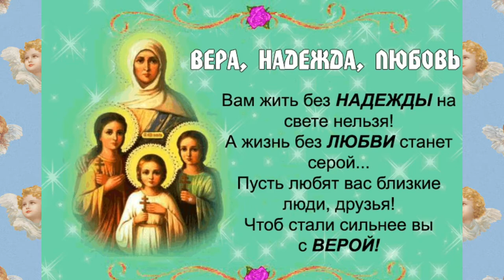День Веры, Надежды, Любови и матери их Софии.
ЖЕЛАЮ ВЕРЫ НЕ ТЕРЯТЬ,ПУСКАЙ НАДЕЖДА БУДЕТ РЯДОМ, ЛЮБОВЬ НЕ СМЕЙТЕ ПРЕДАВАТЬ И БУДЕТ ВСЕ У ВАС КАК НАДО.